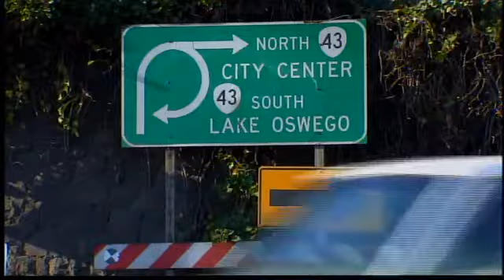Historic sign torn down amid Sellwood Bridge construction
Little is left of the historic business that made memories for Willamette River boaters.